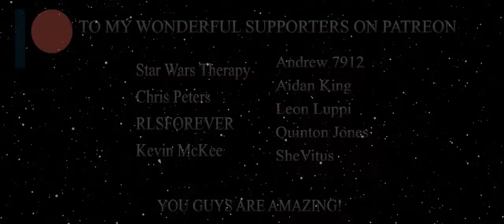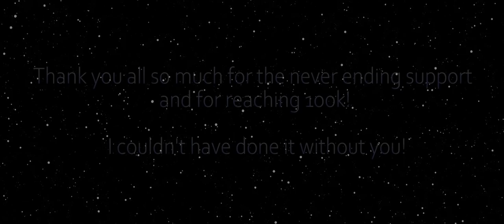The Last Skywalker [100K Special]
If you are not caught up with all things Star Wars then SPOILER WARNING for this video!!

- Although Star Wars appeals to kids, this video is intended for ALL audiences. Especially ages 13 and up. Move along COPPA.
LONG HAVE YOU WAITED!

Hey guys it's been too long! You've waited long enough. Here it is! My Ben Solo tribute. This one was my biggest challenge yet and it really took a toll on me, but it was worth it. I wanted to look at not only Ben Solo's life journey but to bring the Skywalker story to a close in a full circle kind of way. We look at the effects the Dark Side had on Ben and the Skywalker family and how much it really ate them from the inside until there was almost nothing left. Ben's life was ruled by resentment and trauma, and it was love that eventually brought him back to the light, just like Anakin. If you have been a fan since my Chosen One video, I think you will all appreciate the ending of this tribute very much :)

There are many surprise cameos and dialogue here that I'm really proud of putting together and most of it came from YOUR help so thank you! ALSO. THANK YOU FOR 100k! I couldn't have done it without each and every one of you. I will be taking a small hiatus and will return early next year to resume my work on the Ahsoka tribute. I have much to upgrade with my tech and software on my end and I need a mental break from the editing for a little while.

Until then my friends, Thank you. And May the Force be with you, ALWAYS.
The amazing short film by STAR WARS THEORY titled "Vader: Shards of the Past" is used in this video. Guys if you haven't seen this short film please do yourself a favor and check it out!

"THE TRAGEDY OF THE CHOSEN ONE" (Animated shots of Ben Solo) is brilliant short film used for this tribute as well. Please go and check it out!

Reimagined Obi Wan vs Darth Vader clips is credited to FXitinpost on Youtube. Check this amazing piece of work if you haven’t already!!

Shot with Ben Solo and the Falcon in the end goes to JXEditor. Here's his video here!

- Aidan King
- RSLFOREVER
- BarrelRider
- Chris Peters
- Kells Moore
- Tim Dunn
- Kevin McKee
- Dylan Tussey
- Leon Luppi
- JakesDevil
- Jesse Bietsch
- SheVitus
- Quinon Jones
- Quinton Jones
Program: Adobe Premiere Pro CC
Songs
- (Most tracks were selected from John Williams and Michael Giacchino compositions)
- Samuel Kim's rendition of John William's pieces are included as well. Check his channel out for his other brilliant work.

Other Songs:
Veil of Shadows (Heart of Darkness Album)
"A" by Thomas Farnon
"A Final Sacrifice" by Luke Richards
"To the Stars" from Ad Astra
"Tessa" from Transfromers